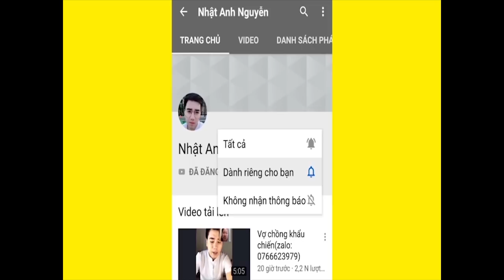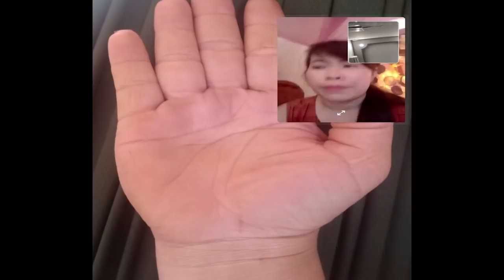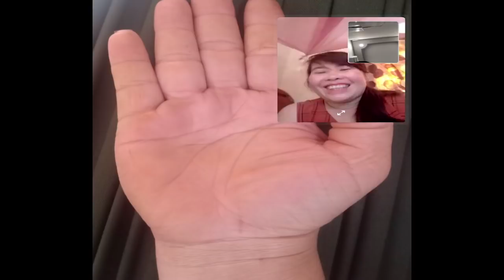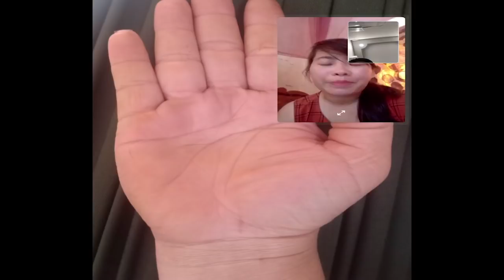Mặt Tái Mét Khi Xem Cho Bàn Tay Này (Zalo:0766623979)